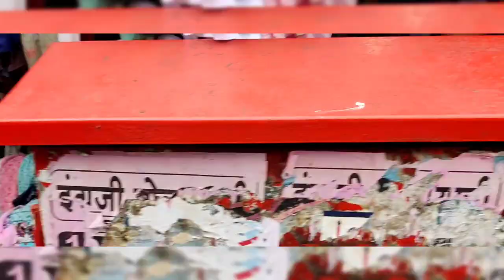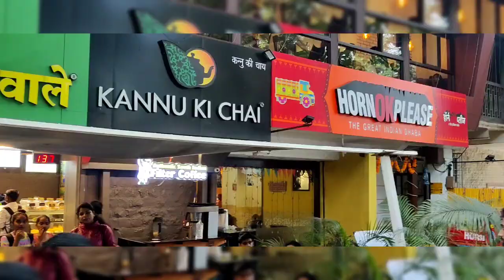sundayvlog || get together || reunion || 3 साल बाद मिले❤️💃👭👭|| kahi bhi khana theek nhi mila😀